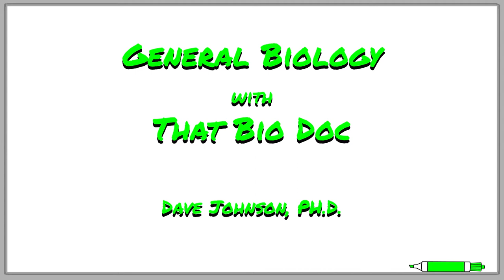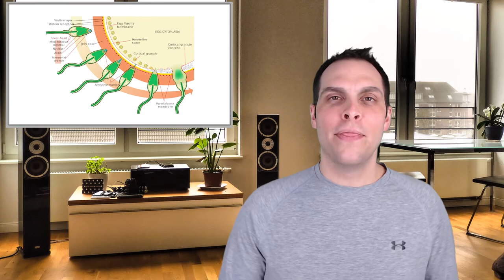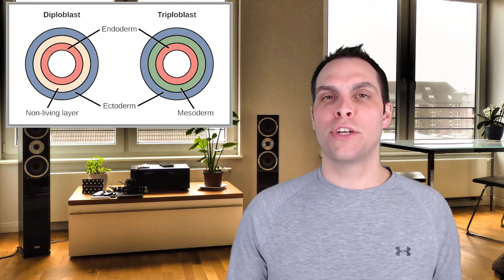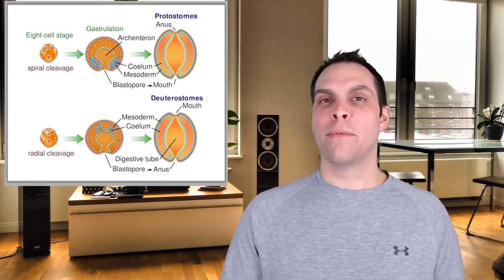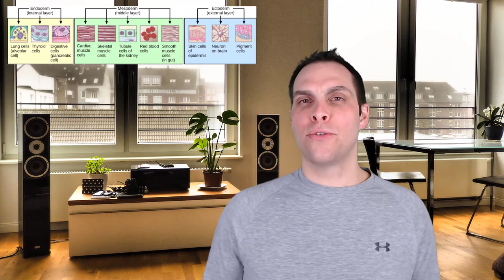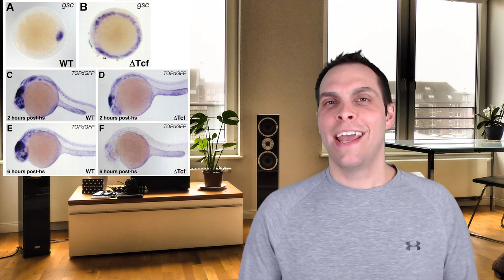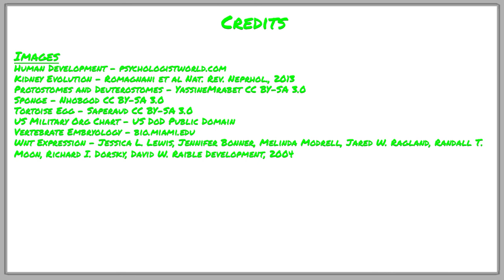Development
Development is one of the seven properties that all living things possess. It is both an essential and complex process, as well as one that does not tolerate mutations very well. However, changes to the developmental process are often required for the evolution of species. In this video That Bio Doc will discuss how evolutionary changes to development occur and how those changes serve as evidence for the evolutionary origins of species.